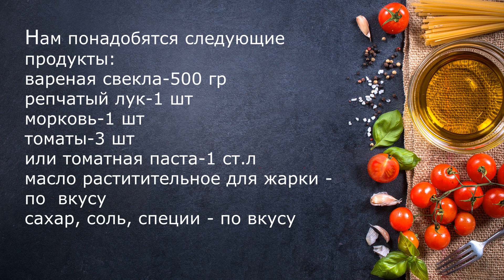Икра свекольная -легкое и вкусное блюдо!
Свекольная икра - рецепт замечательной холодной закуски. Икра свекольная появляется на нашем столе не так часто, а ведь блюдо это очень вкусное. Как приготовить свекольную икру?
Я не учу вас готовить, а предлагаю идеи приготовления вкусной домашней еды!!! Заходите ко мне на канал и пользуйтесь моими рецептами!!!